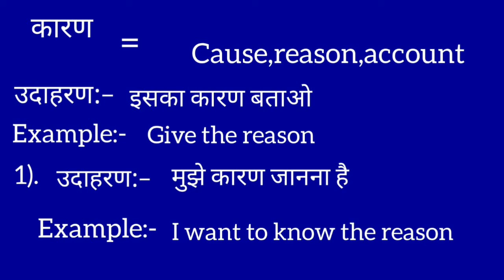कारण का इंग्लिश मतलब | Kaaran ka english meaning || Cause meaning in hindi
Kaaran meaning in english
कारण का मतलब क्या होता है
Hindi to English
Word meaning
Cause ka arth